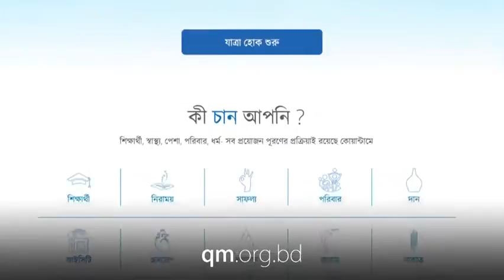feeling blood donor falicitation chief guest najibur rahman nbr 480p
স্বেচ্ছা রক্তদাতা সম্মাননা অনুষ্ঠানে জাতীয় রাজস্ব বোর্ডের চেয়ারম্যান মো. নজিবুর রহমান
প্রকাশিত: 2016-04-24